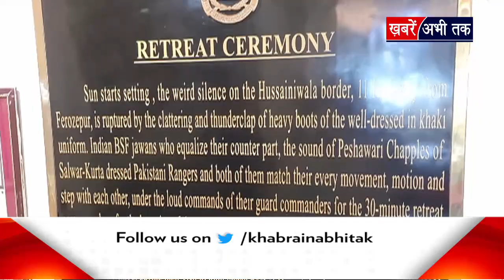पाक की धरती पर जवान इस दिन फहराते हैं तिरंगा, हुसैनीवाला बॉर्डर से देखिए RETREAT PARADE